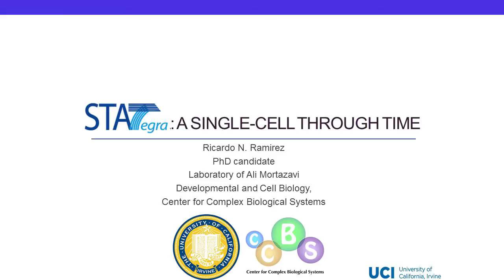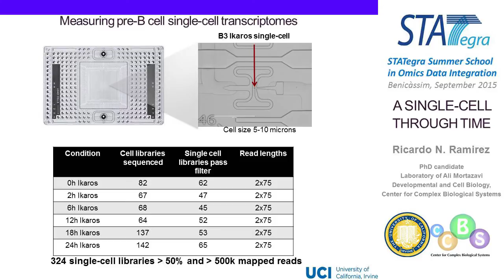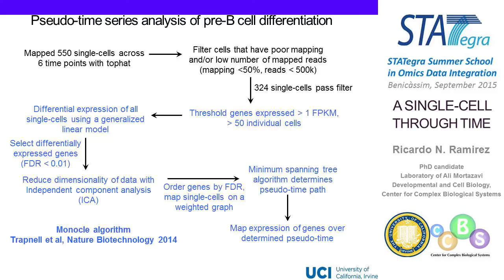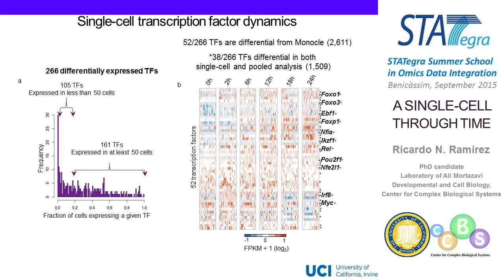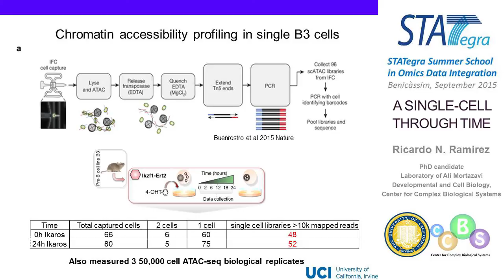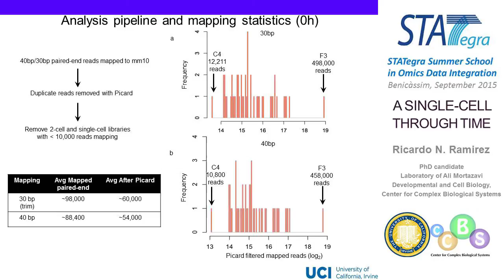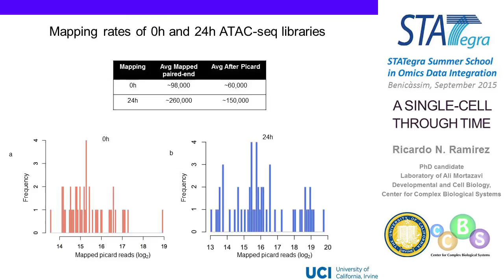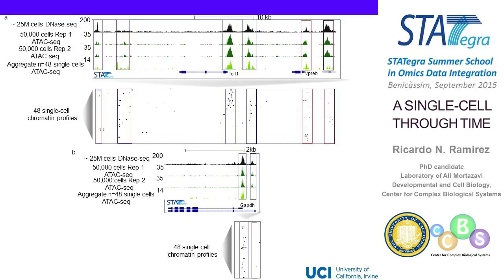STATegra Summer School 2015: Single-Cell Through Time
Single-Cell Through Time
Lecture of Ricardo Ramirez at the STATegra Summer School.
Benicassim, September 2015